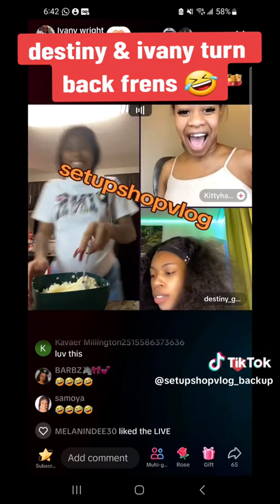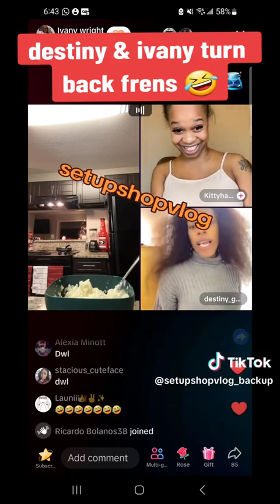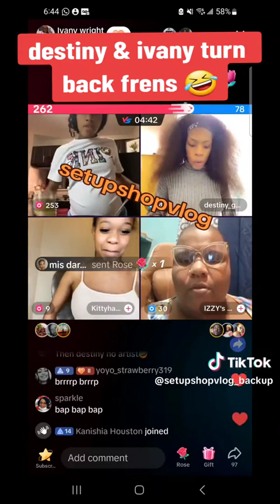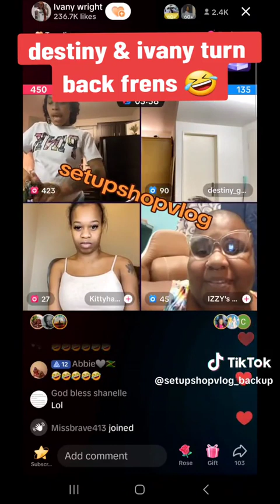Ivany and Destiny a friend again